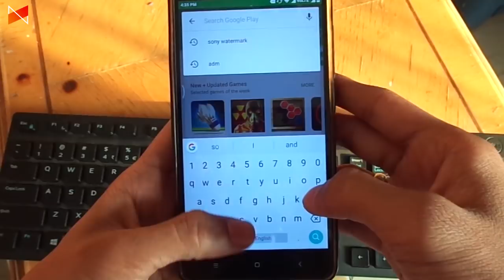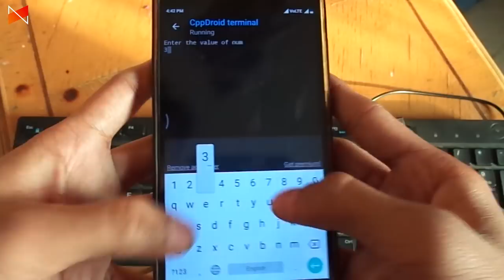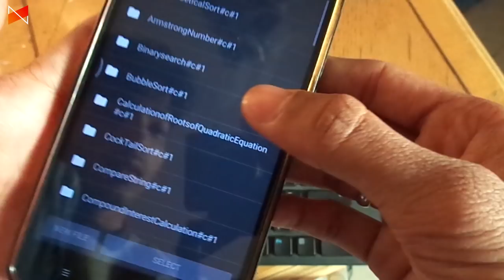Turn Any Android Smartphone into Programming Machine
CppDroid: Turn your Android Smartphone in C, C++ Program editor with ease.

mrhack Instagram: mrhackyoutube

Mr.Hack | Hack Pedia